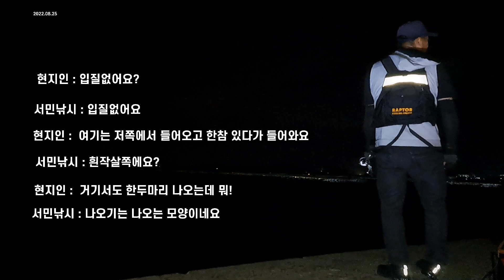[ 서민낚시 330회 ] 욕지도 목과방파제 어종별포인트. 갈치루어는 지그헤드 15g 사용하십시요.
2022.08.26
욕지도 목과방파제 어종별 포인트 알고 갑시다.
고등어포인트,전갱이포인트,숭어포인트,갈치포인트,쥐치포인트,원투낚시포인트,무늬오징어포인트등
욕지도에서 편하게 연안낚시 할수있는 몇안되는곳중 하나...  목과방파제 포인트 입니다.

서민낚시는 고등어,전갱이,황어,망상어,멸치,붕장어 처럼
연안에서 즐길수 있는 ...누구나 가능한 낚시 입니다. 가족과 안전하고 편안한낚시..캠낚 즐기시길 바랍니다.

서민낚시는 대단한 무엇인가를 전달해 준다기 보다는 가볍게 즐길수 있는...
또한 코로나시대에 많은 자영업자들에게 자그마한 기쁨이 될수 있었으면 하는 영상입니다.
저 또한 자영업자라 이런시기에 큰돈 들이지 않고 낚시도 즐길수 있기를 바라는 마음 입니다.
서민낚시 .. 많은 시청 바랍니다.